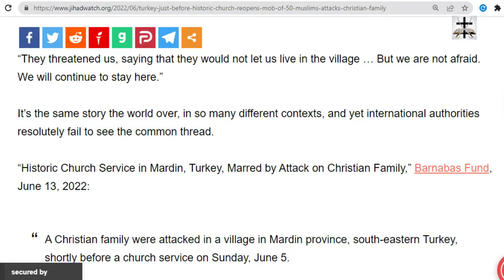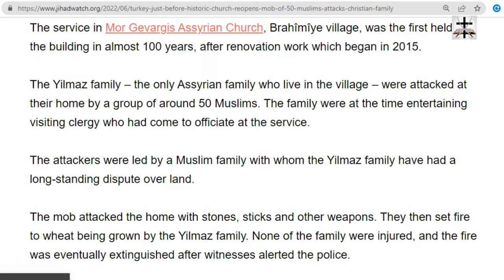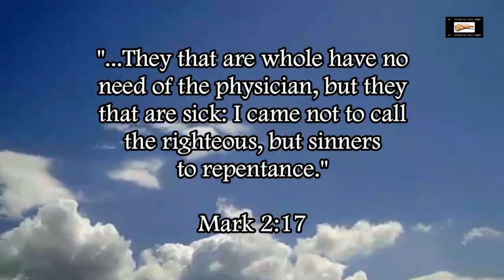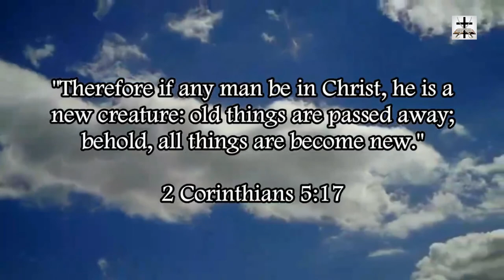Muslim Mob Attacks Christian Family In Turkey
Mob of 50 Muslims attacks Christian family in Turkey.